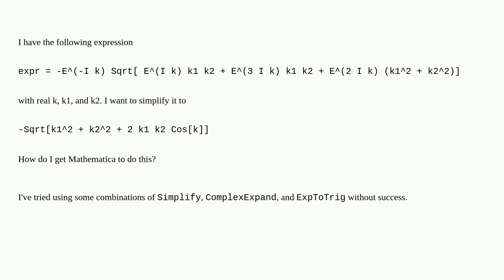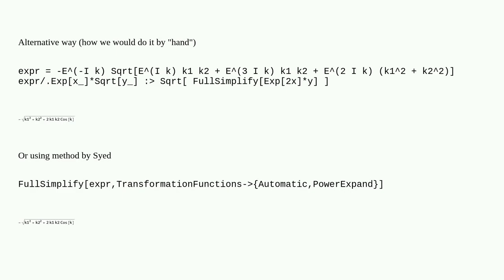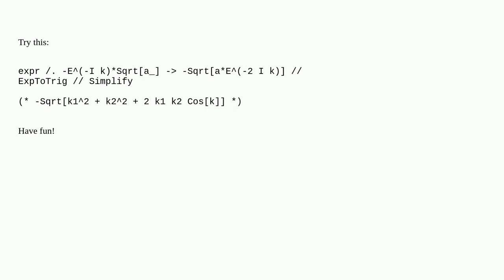Mathematica: How to simplify expressions with complex exponents?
How to simplify expressions with complex exponents?

A special thanks goes out to the community

  simplifying-expressions complex